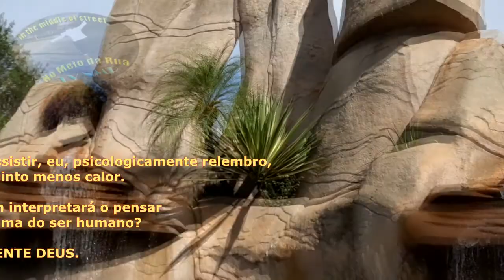CALDAS NOVAS: MONUMENTO em HOMENAGEM as Águas Quentes. O interessante projeto dos hotéis DI ROMA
Chegar ao MONUMENTO a partir do centro de CALDAS NOVAS é muito fácil. Mas a pé, confesso, deu uma certa canseira. Lembrando que se você vai a Caldas Novas DEVE SE HIDRATAR MUIIIIIIITTOOOOOOOOO !
Então, após fazer o vídeo sobre o centro da cidade de Caldas Novas (assista parei próximo aquela TAÇA JORRANDO água, na Praça Rosemira.
Vem comigo nessa jornada compensada por uma maravilhosa visão deste monumento!